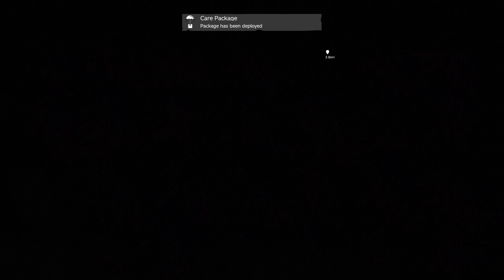Surviving in a SECRET Mountain Outpost! - DayZ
Support me! 📲 Install Raid now for Free on Mobile and PC and receive a special starter pack 🔥

in this adventure i head up to the mountains to live in a fire lookout base. With a perfect view of my surroundings, trouble always finds it's way around. Hope you enjoy :)